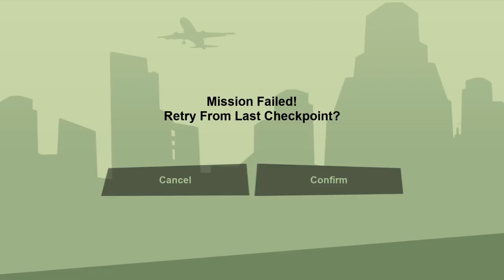Grand Theft Auto: San Andreas The Definitive Edition - Part 40 - FLYING A JET